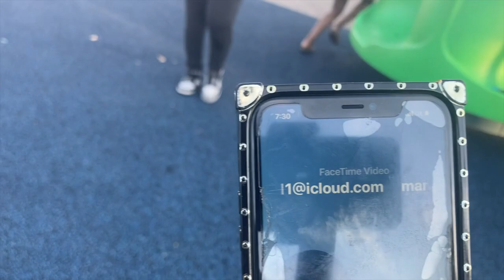My God Son Performed At Big Event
stay